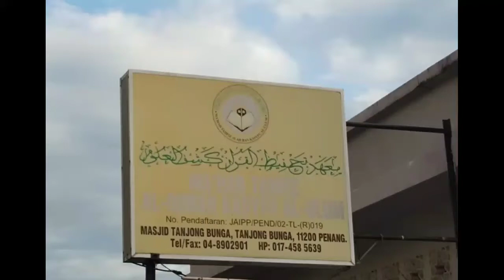Tanjung Bunga, Penang.